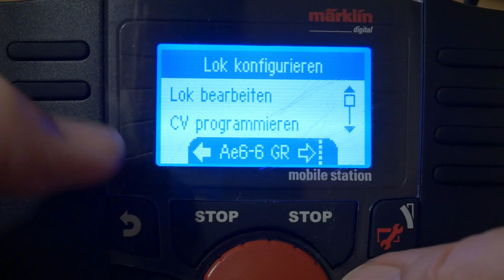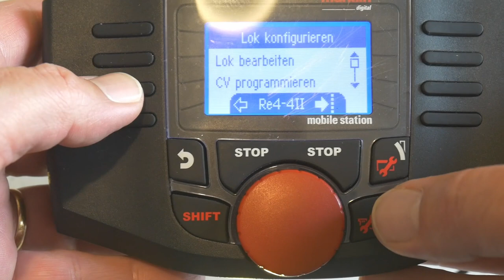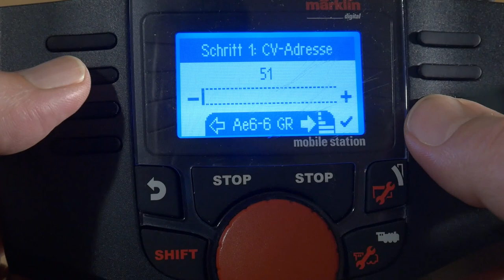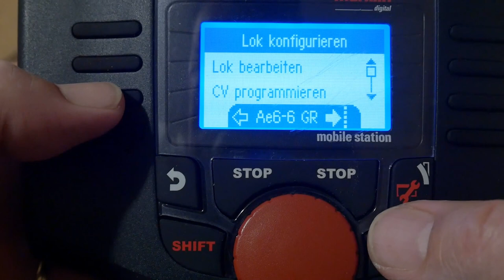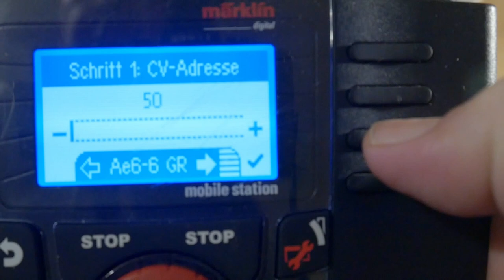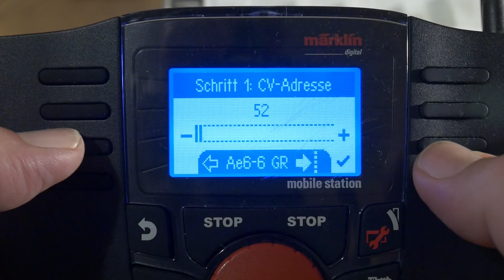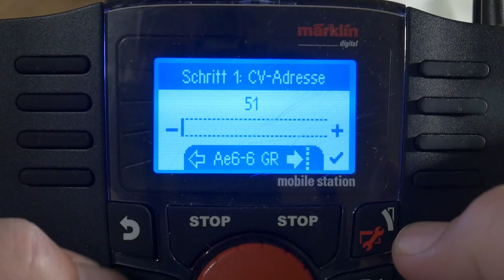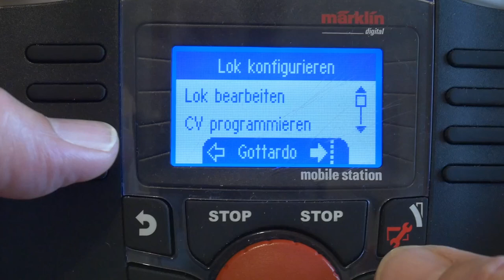Purasca DigiLog! Anlagenbau in Spur N - Folge #7: CV Programmierung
Der Schattenbahnhof ist fertig angeschlossen, somit müssen die Decoder für die ABC Technik bereit gemacht werden. Das geht nur mit Hilfe einer Gebrauchsanweisung - und dem Schritt ins Innenleben des Decoders: der CV Programmierung.

ABC technology needs to be activated for the locos to halt at the right place in the fiddle yard. This can only be achieved by CV programming - and the manual!

Acousticbreeze and Smile by Benjamin Tissot